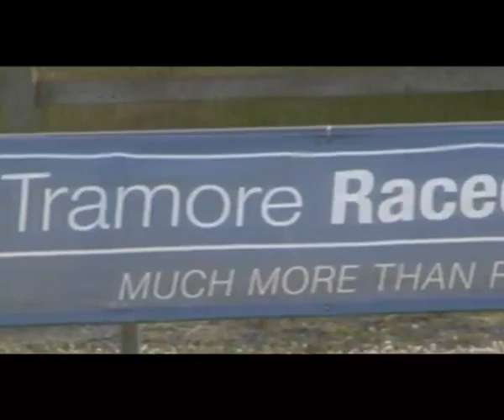Waterford & Tramore Racecourse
A day at the Waterford and Tramore Racecourse